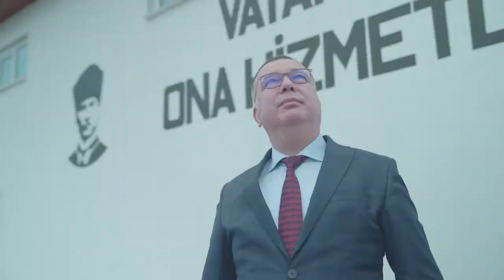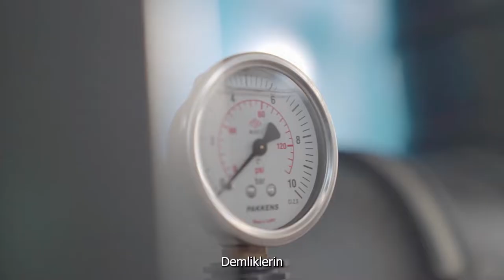“GURURLA İÇEBİLİRSİNİZ”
Kepez’de şebeke suyu musluklardan içilebilir kalitede akıyor.